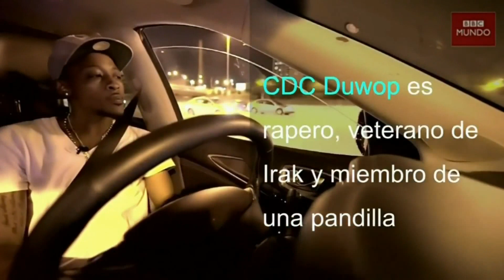Zona de guerra de pandillas - Chicago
Las ciudades de EE.UU. están inundadas de pandillas que cometen delitos relacionados con el tráfico de drogas o las falsificaciones. El problema es alarmante. Ola de crímenes, más de 8 mil muertos.

Este es uno de los videos que he subido a mi canal a lo largo de los años, para quienes deseen consultarlos.